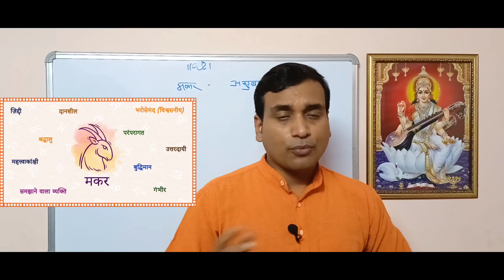कैसे रहेगा मकर राशि के जातको का अक्टूबर का महीना जानते है दो मिनट में makar rashi ka rashifal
कैसे रहेगा मकर राशि के जातको का अक्टूबर का महीना जानते है दो मिनट में